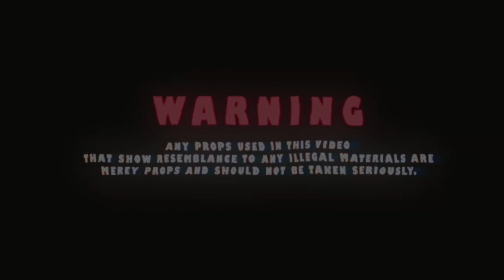YEA BANK - VIBE (Official Music Video) Shot By:@SpazProductionsTM